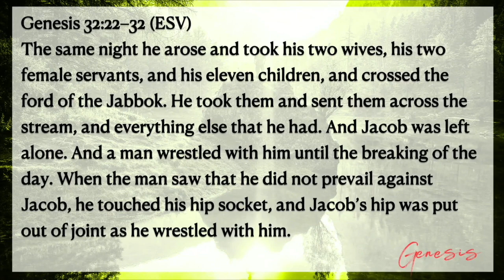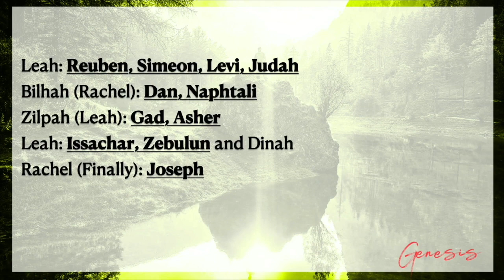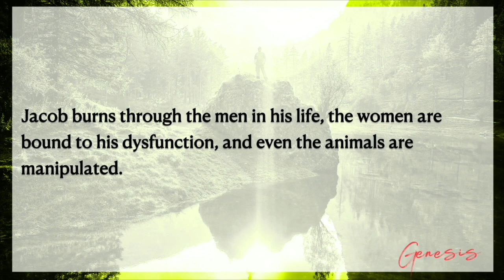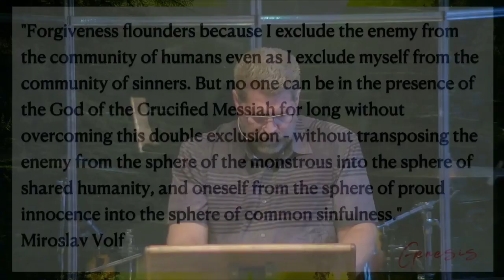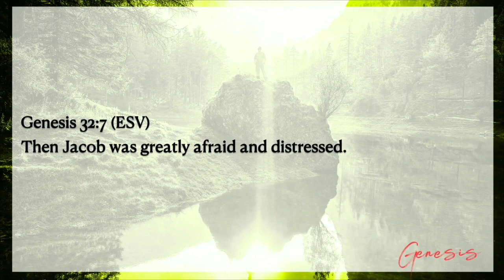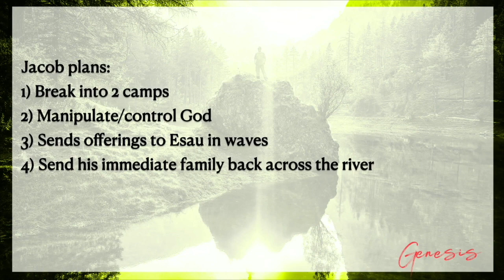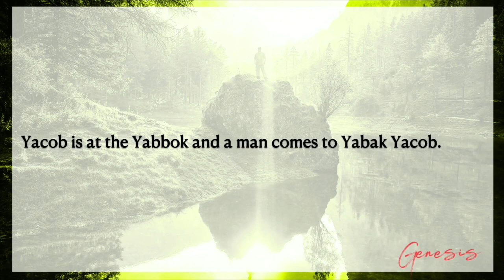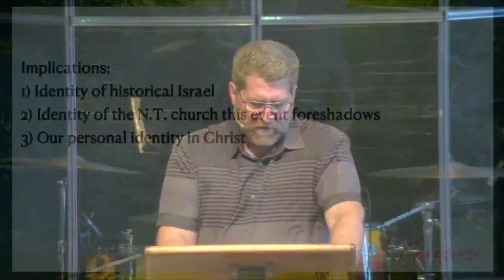"The Magnificent Defeat" | Genesis 32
This week Jacob will have to deal with all of his inner demons.
All of his inward brokenness and his penchant for wounding others will come to a panicky squeeze at a river in the middle of the night. God will arrive on the scene as an enemy, and as a dear and necessary Healer.

He is both.

What is all of this about, and what are the implications for a church and a people in our modern world?